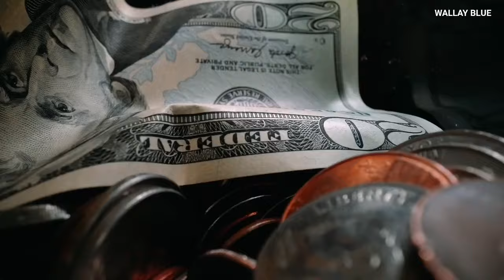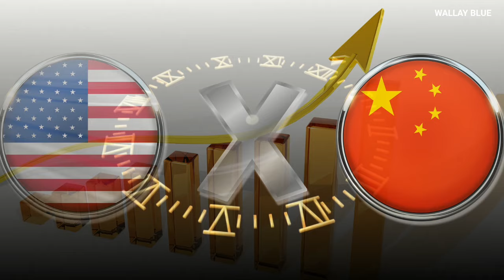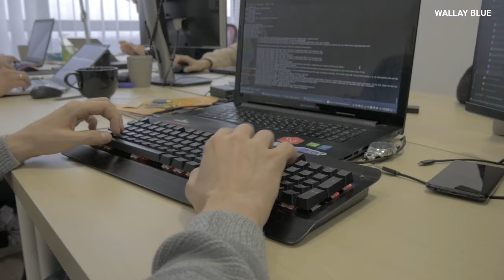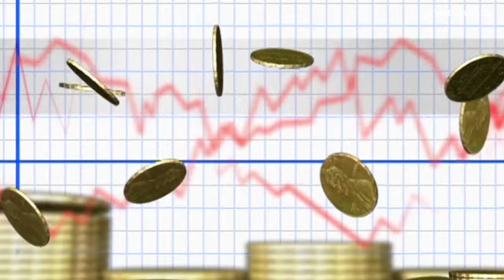China Leaves America and Europe in Shock as Canada and the UK Make a Surprising Move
The unexpected announcement of Joe Biden dropping out of the 2024 presidential race has sent ripples across the globe. While Russia, China, and the Global South might have anticipated such a move, the G7 nations, firmly rooted in the old U.S.-led playbook, find themselves reeling. As the U.S. potentially pivots towards protectionism under Trump, traditional allies like Canada and the UK are strategically reconsidering their positions.

Historically, Canada and the U.S. have maintained a robust trade relationship, with the U.S. being Canada’s largest trading partner. However, Trump's protectionist policies, exemplified by his proposed 10% universal tariff on all imports, pose a significant threat to this relationship. Canada’s exports to the U.S., particularly in sectors like oil, commodities, and manufacturing, could be severely impacted.

In a bold move, Canadian Foreign Minister Mélanie Joly made an unannounced visit to Beijing, seeking to reset relations with China. This visit marks the first high-level engagement between the two nations in seven years, highlighting the urgency of securing alternative economic partnerships.

Trade data supports this strategic shift. Bilateral merchandise trade between Canada and China has seen a notable increase, with Canadian exports to China rising by 6.2% to approximately $30.5 billion. This growth underscores the potential for a deeper economic partnership, despite the geopolitical tensions and talk of decoupling.

Canada’s pivot towards China is driven by pragmatic economic considerations. With Trump’s tariffs threatening to disrupt trade with the U.S., Canada is keen to secure alternative markets for its goods. The potential impact of U.S. tariffs on Canadian exports could be devastating, potentially reducing GDP and leading to job losses.

Canada and the U.S. have navigated trade tensions before. The 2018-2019 mini trade war, sparked by Trump’s tariffs on Canadian steel and aluminum, saw Canada retaliate with its own set of import taxes. This historical precedent underscores the need for Canada to hedge its bets and diversify its trade relationships.